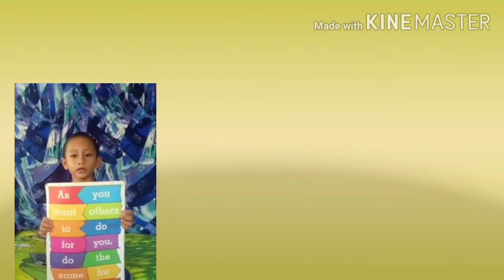POWERFULL MESSAGE FROM zach||AwakeningMessage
These little kid brings you hope, Through His awakening message